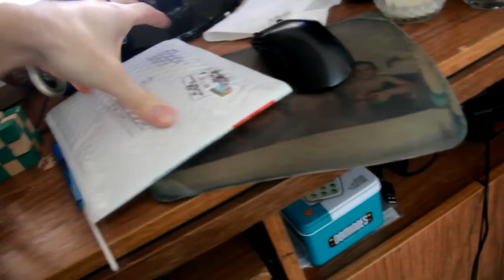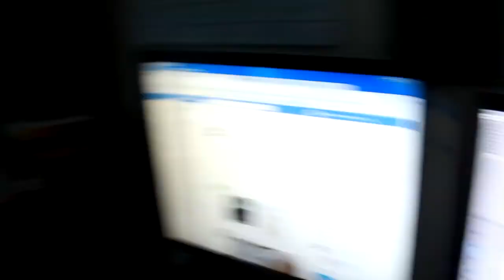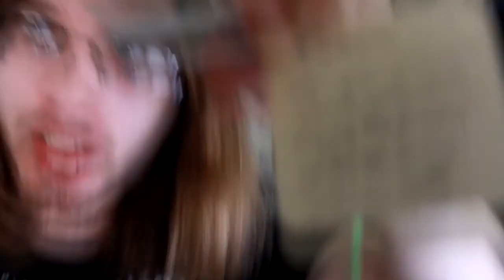I'm Playing This?: Serious SamHD EP 3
A serious memory deficit.
Tally's Bestiary, cool craft things and stuff. Buy.